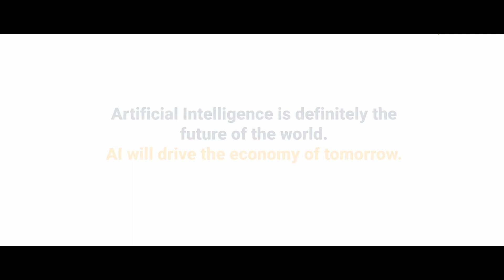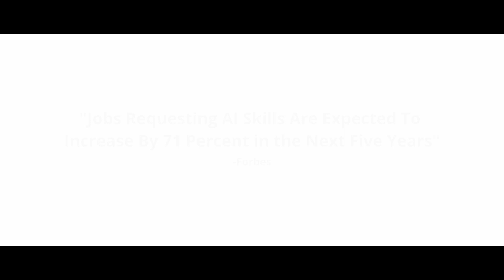AMCET proudly introducing BTech Artificial intelligence and Data science course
Annai Mira College of Engineering and Technology proudly introducing BTech Artificial intelligence and Data science course